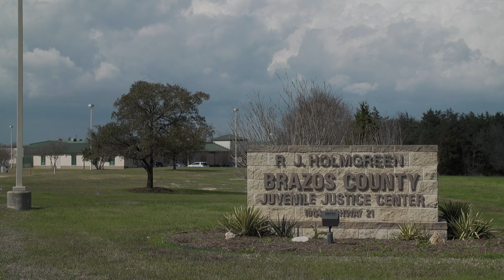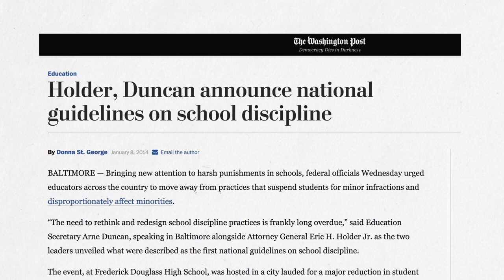When school discipline means getting locked up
She was locked up after an incident at school. She’s 13. And she’s black.